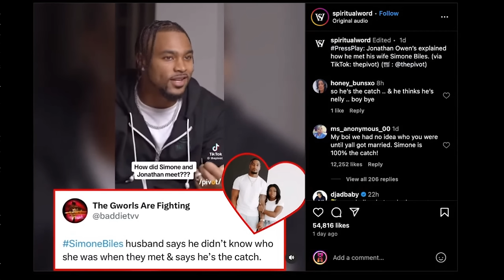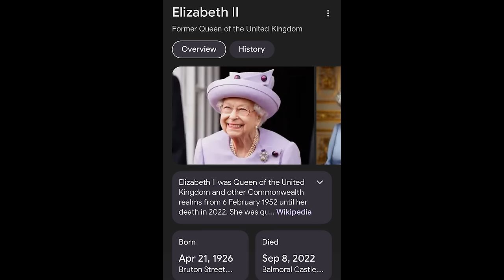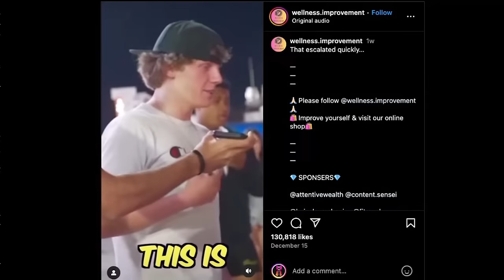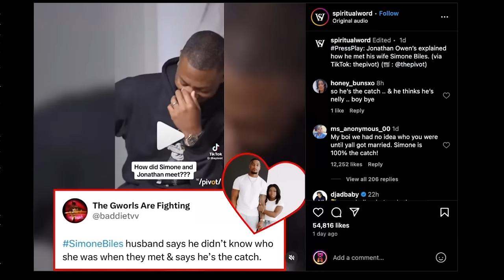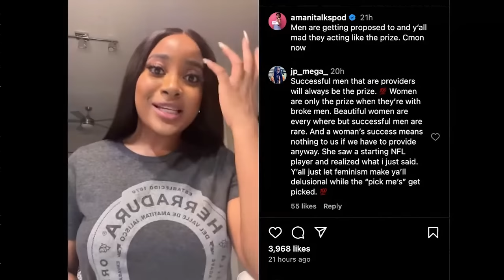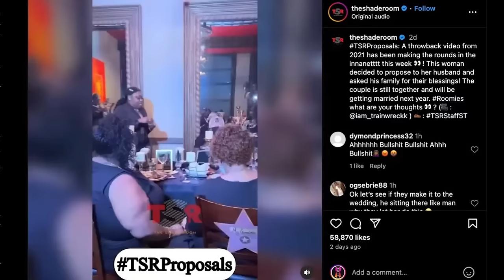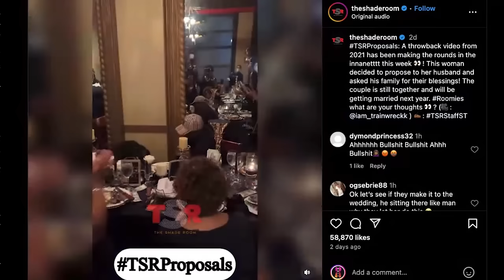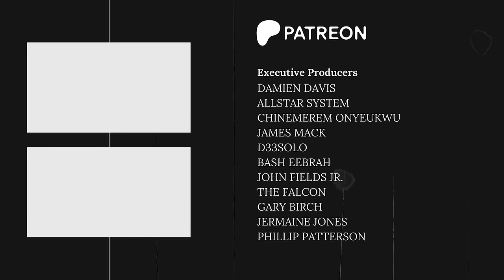Men AND women are COMPLETELY missing the point: A Simone Biles and Jonathan Owens Case Study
What do Jonathan Owens, Lebron james, Tobe Nwigwe, and Nnamdi Nnamdi Asomugha all have in common?

2nd Channel: @wnttalk